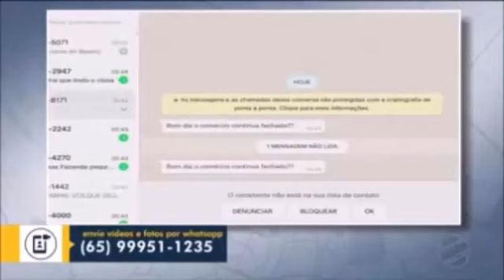PENIS AO VIVO DEMITIDO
DEMITIDO